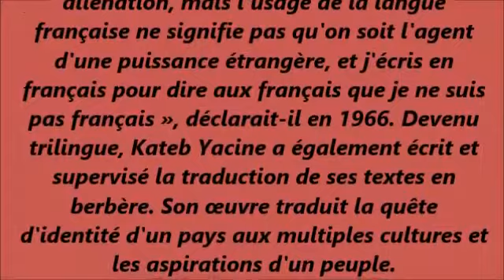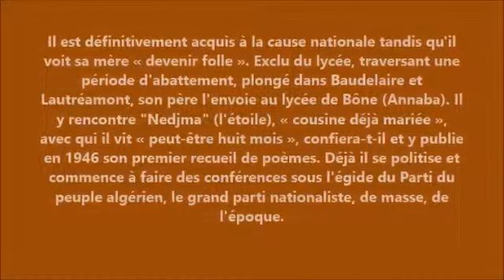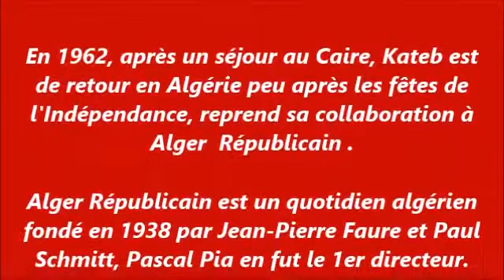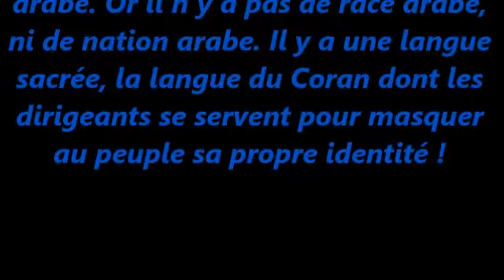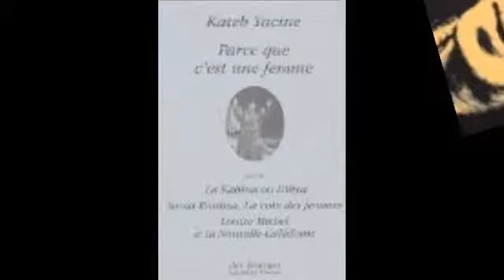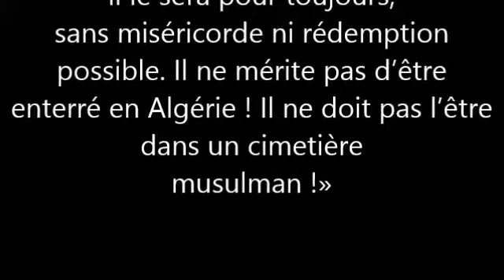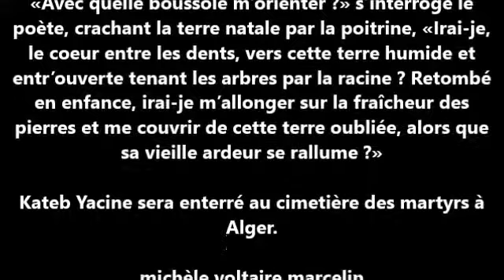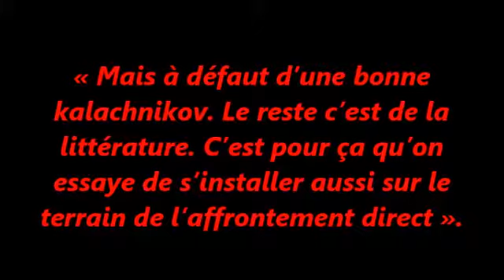Kateb yacine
un grand homme